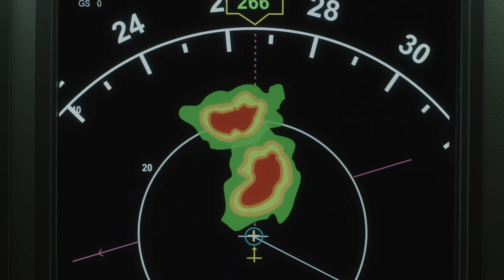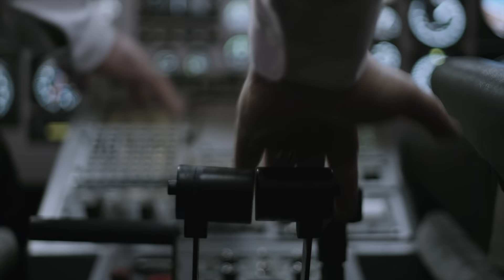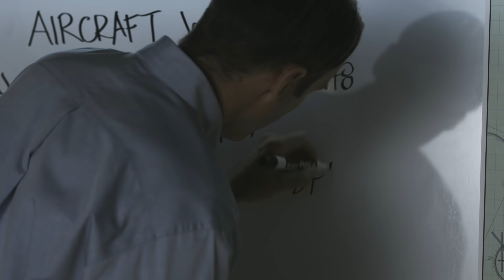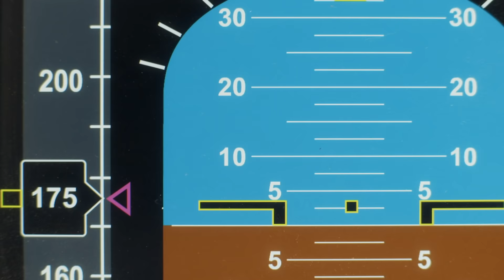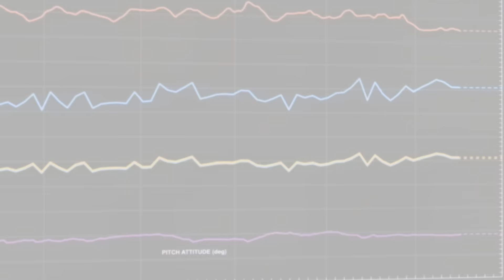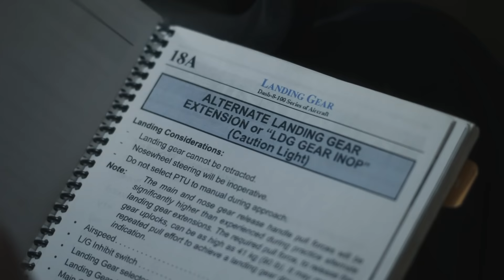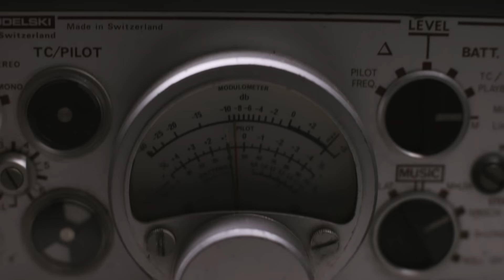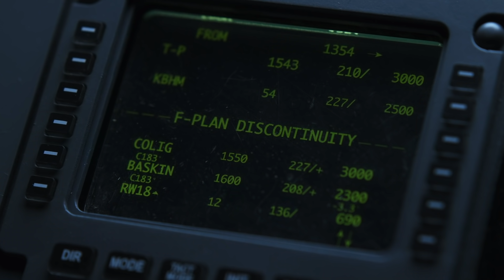Every Plane Crash from Air Disasters Season 16 | Smithsonian Channel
From a lightning strike that knocked a plane out of the sky to a plane with a history of landing gear failures, here is every plane crash from Air Disasters Season 16.